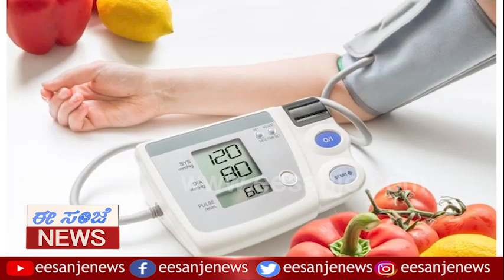ಆಯುರ್ವೇದ ಡ್ರಿಂಕ್ಸ್ ಬಿಪಿ ಕಮ್ಮಿ ಮಾಡುತ್ತೆ! |EEsanjenews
No.1 Kannada Evening Newspaper Published From Karnataka